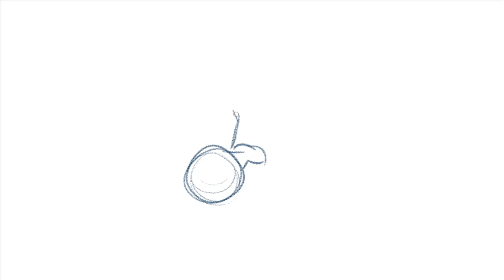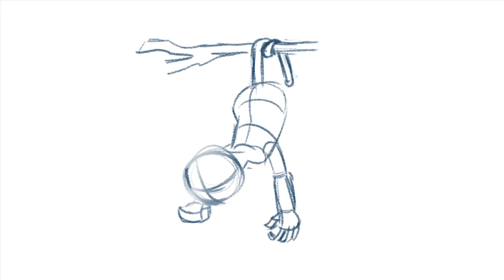How to Draw Monkey Easy Step by Step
Hello from Robin Art School!

This is our latest video about "How to Draw Anything from Numbers"’. This video shows How to Draw Monkey Easy Step by Step. As you see in the video it's too easy to Draw Monkey.

If you like this video then give any comment you want or give one like to video and one more thing don’t forget to subscribe to our channel for more beautiful and latest videos. Your one like appreciates us to make this kind of wonderful videos.